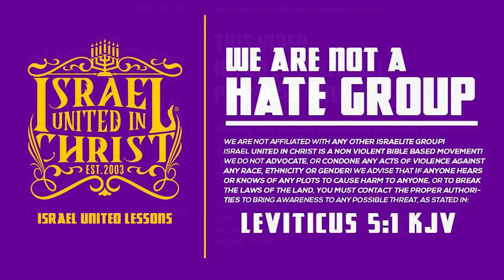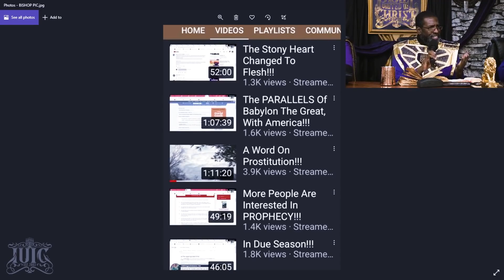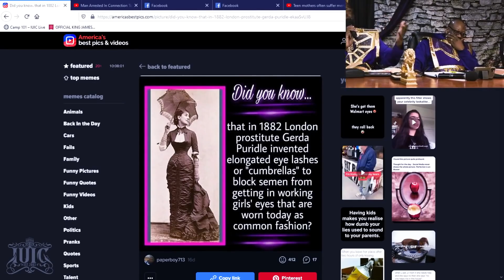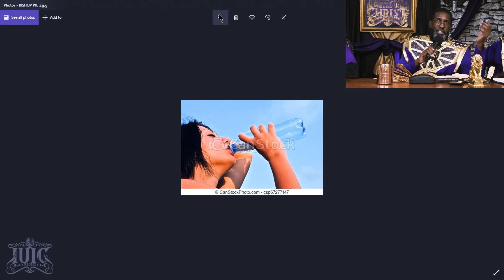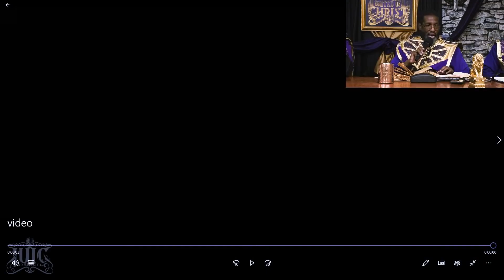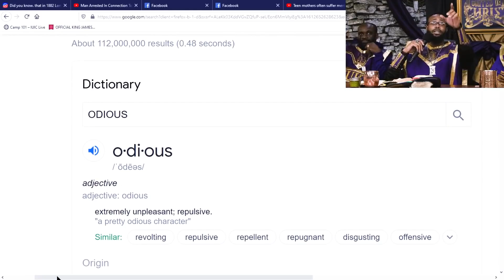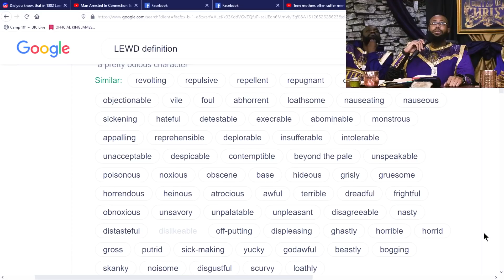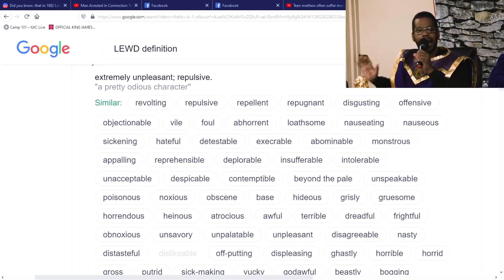WHERE SINNERS FEAR TO TREAD PART TWO